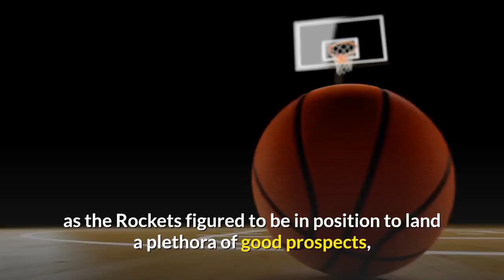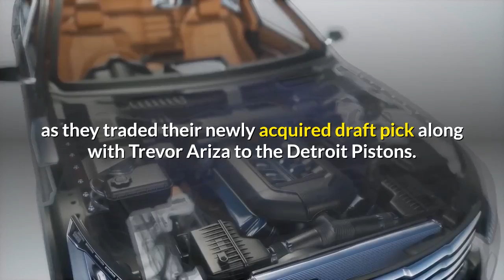Weighing the pros and cons of Rockets’ draftee Kenyon Martin Jr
Kenyon Martin Jr. #4 of Sierra Canyon (Photo by Cassy Athena/Getty Images)Use your ← → (arrows) to browseKenyon Martin Jr. #4 of Sierra Canyon (Photo by Cassy Athena/Getty Images)On Wednesday night the Houston Rockets traded up to select forward Kenyon Martin Jr. in the second round of the 2020 NBA Draft. The Houston Rockets entered Wednesday night’s 2020 NBA Draft with the 16th pick in the first round, which they acquired from the Portland Trail Blazers in exchange for forward Robert Covington. The Rockets appeared to be on the cusp of using their first opening round draft pick since 2015, which was used to select Sam Dekker. Rockets fans were excited, as the Rockets figured to be in position to land a plethora of good prospects, which isn’t often the case with non-lottery picks in the NBA Draft. But in spite of the excitement by the fanbase, the Rockets wound up not selecting anyone in the first round, as they traded their newly acquired draft pick along with Trevor Ariza to the Detroit Pistons. Although this transaction left the Rockets without a draft pick for the remainder of the 2020 NBA Draft, they managed to acquire another pick in the second round, due to a trade that was executed by Rockets general manager Rafael Stone. The Rockets ultimately acquired the 52nd overall pick from the Sacramento Kings, and used it to land Kenyon Martin Jr., who is the son of former 15-year NBA veteran Kenyon Martin, who was also the first overall pick in the 2000 NBA Draft. Although not many would be excited about a second-round selection, the Rockets have struck gold on second-round picks in the past, such as Dillon Brooks, Montrezl Harrell, and Chandler Parsons. With Martin now being the latest second-round pick for Rockets, let’s take a look at the pros and cons of his game. Use your ← → (arrows) to browse